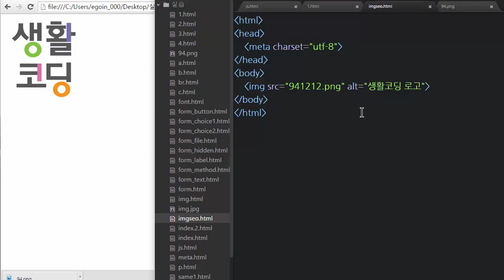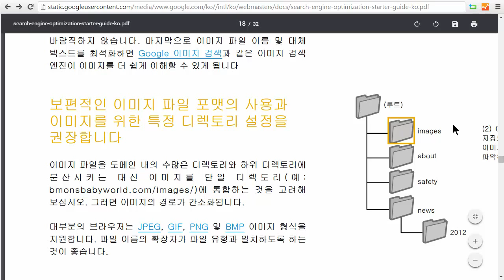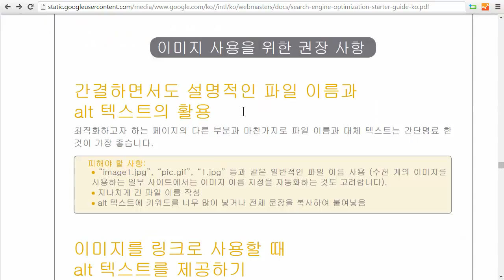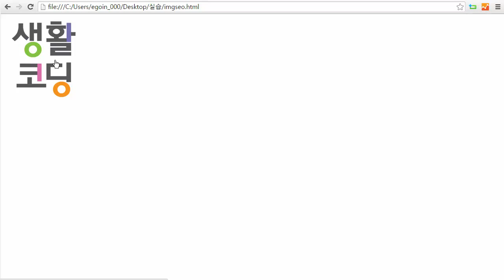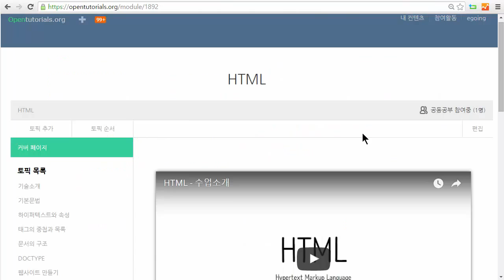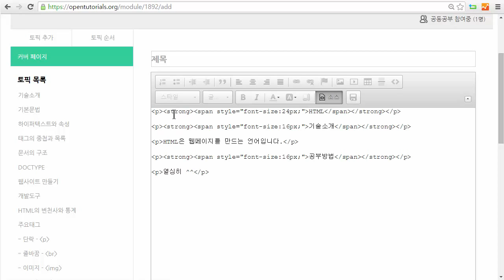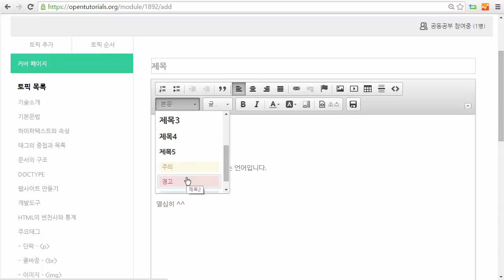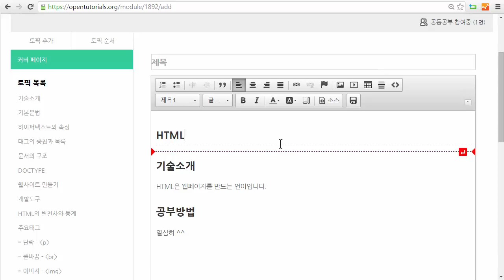HTML - 검색엔진최적화 5 : 이미지와 제목